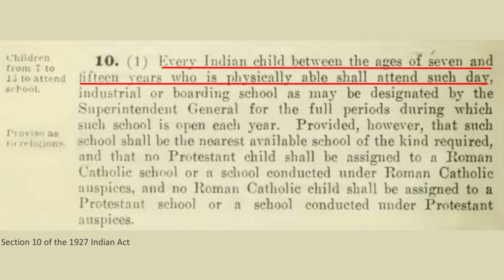The ugly history of residential schools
What Canada's legacy of residential schools can teach us about the value of cultural diversity.

When Amira Bashbishi was told by a friend that her head scarf made her look suspicious, it made her consider something she'd learned in history class that day. From the 1870s to the 1990s Canadian Residential Schools took young Indigenous people from their homes and communities and attempted to force them to assimilate to Euro-centric culture and ideals, often employing harsh, torturous and sometimes lethal means. In her talk, Amira wonders what Canada would be like if residential schools had never existed and if cultural diversity were seen as an asset rather than a threat.

TED-Ed, TED's education initiative, inspires tomorrow's TED speakers and future leaders by supporting students in discovering, developing and sharing their big ideas in the form of short, TED-style talks. In the TED-Ed Student Talk program, students work together to discuss and celebrate creative ideas through

TED-Ed's flexible curriculum.  if you're interested in getting started.